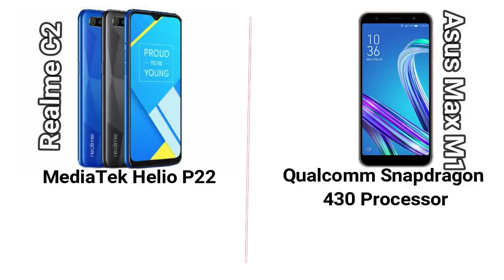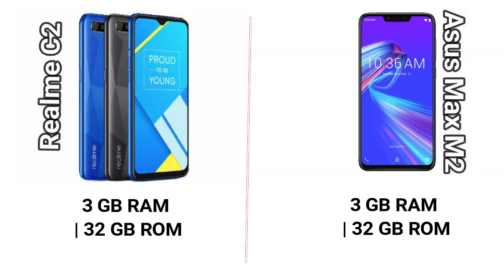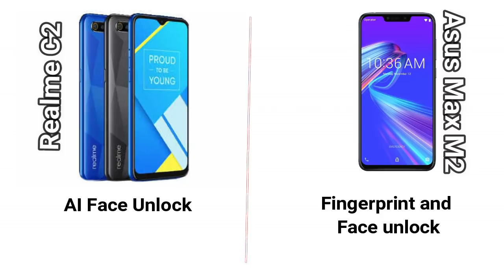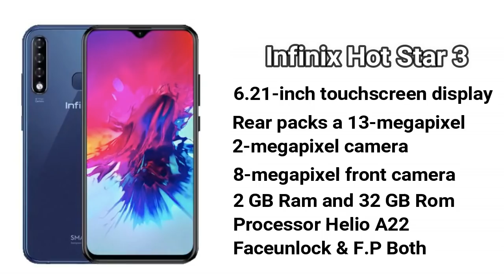Realme C2 Best Hai ? | Compare with 4 More Phones in Same Range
Realme C2 is a good phone under 6000 but wait picture abhi baaki hai mere dost